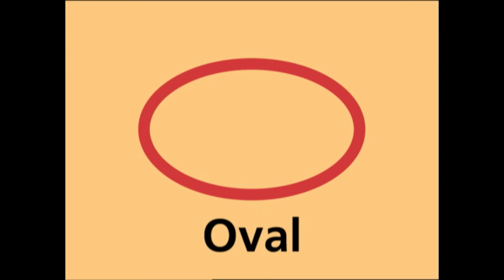Baby Einstein Discovering Shapes – Part 2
Everything is made up of shapes, and baby can discover the basic shapes in context in this sensory-filled Baby Einstein video.
Discovering shapes introduces baby to circles, ovals, triangles, squares, and rectangles, with real-world imagery to put them in context. Also featuring classical music and, of course, the beloved Baby Einstein puppets.

NEW!

For Baby Einstein content in Spanish, check out all new @BabyEinsteinenEspanol!

Add the Baby Einstein Channel on your Roku Device for more content